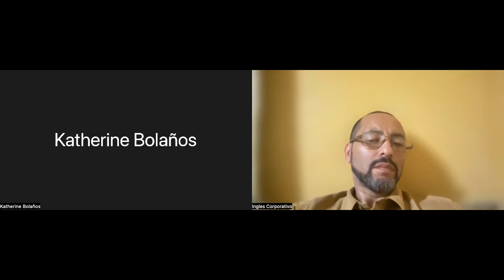Inglés Corporativo- Day 16, July 28, Oral Practice